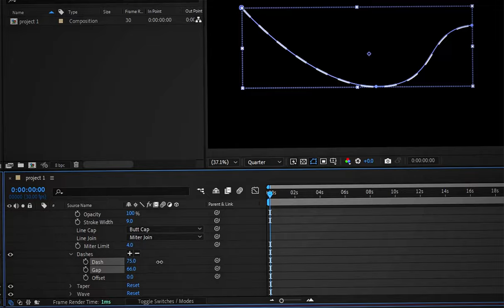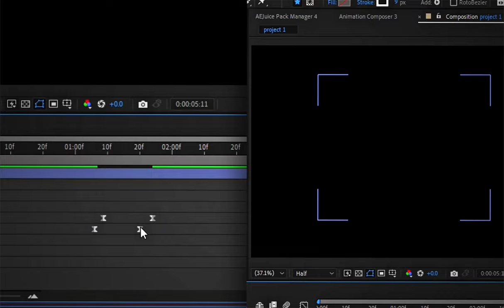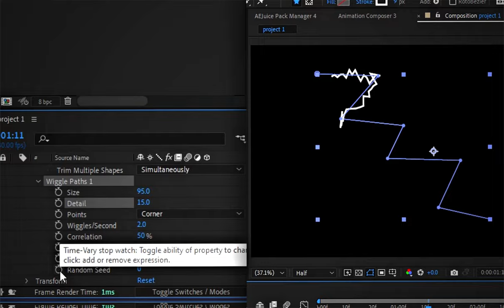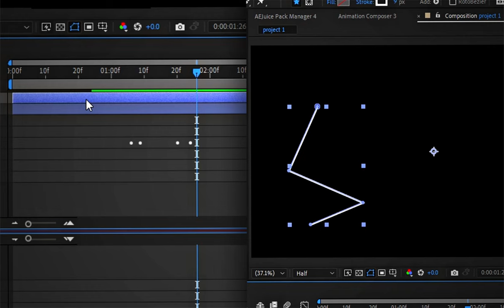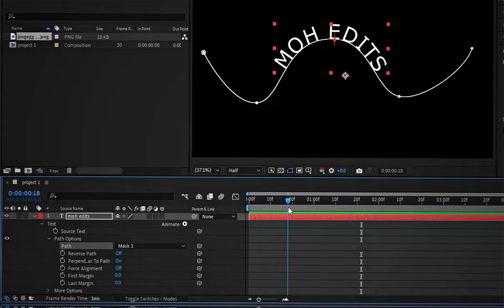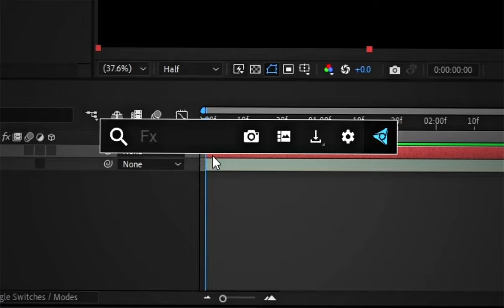Create Cool Animations With Pen Tool | After Effect Video Editing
In this video, I'll show you how to create some amazing animations using the Pen Tool in After Effects. Whether you're a beginner or looking to sharpen your skills, this tutorial covers everything you need to know.

We'll go step-by-step through the process of using the Pen Tool to create intricate shapes and paths, and I'll share some cool tips and tricks to make your animations stand out. By the end of this video, you'll be able to create stunning visuals that will elevate your projects to the next level.